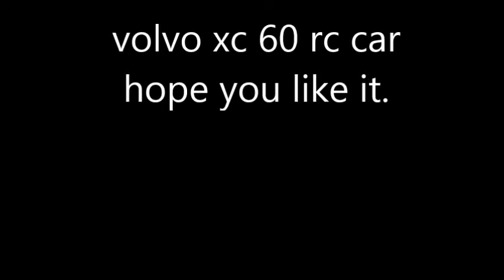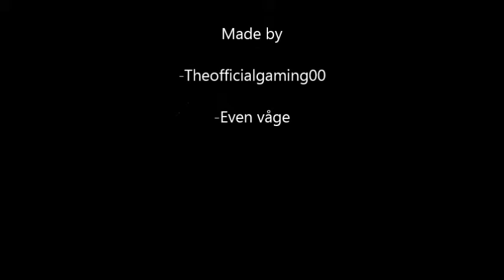Volvo xc 60 rc driving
wc car